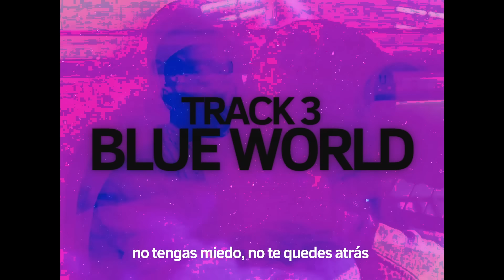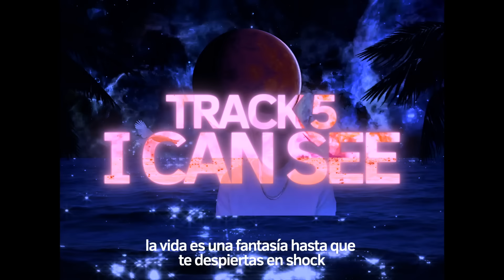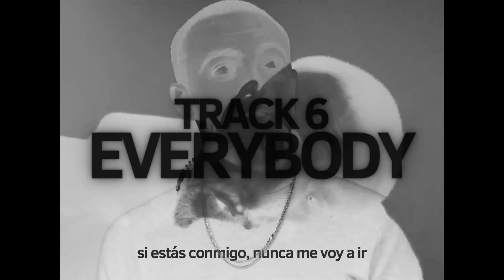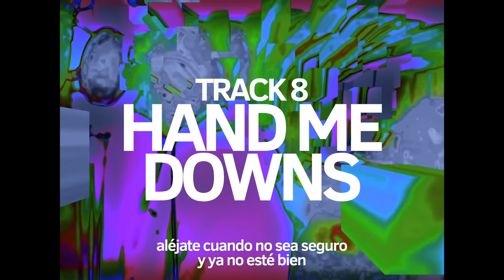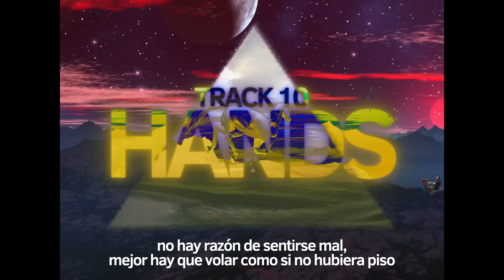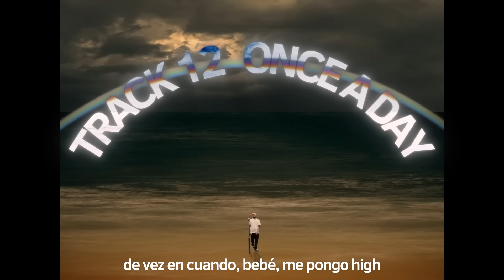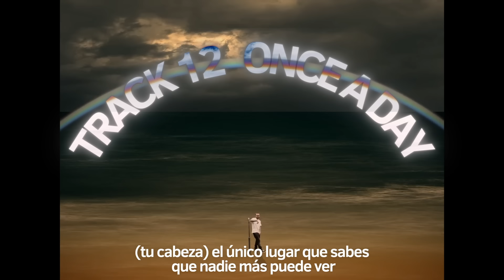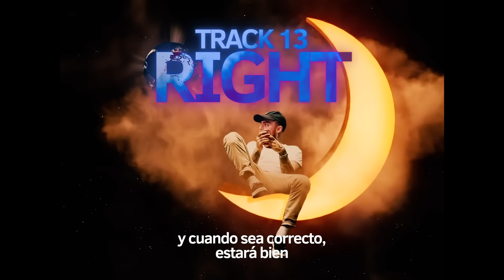Mac Miller: Entendiendo Circles (Deluxe)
Este es un tributo a Mac Miller a partir de su fantástico álbum póstumo Circles.

Canciones favoritas: Hand Me Downs, Right, Good News, Surf

CAPÍTULOS:
00:00 Intro
00:33 Contexto
02:53 La Muerte de Mac
04:14  Circles
05:49 Complicated
06:52 Blue World
08:19 Good News
10:52 I Can See
12:02 Everybody
13:26 Woods
14:52 Hand Me Downs
16:19 That's On Me
17:11 Hands
18:28 Surf
20:09 Once A Day
21:41 Right
23:12 Floating
24:07 Descansa en Paz, Mac